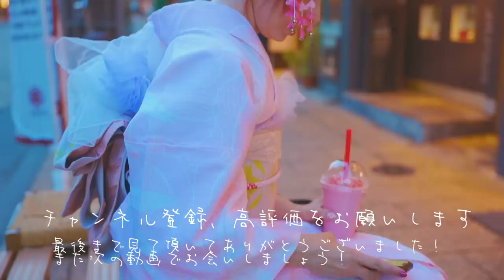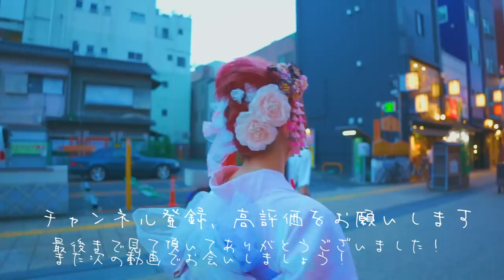Walk in Asakusa with YURIKOTIGER | 浅草散歩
今回ご協力いただいた
浅草着物レンタル華雅（HANAKA)  の